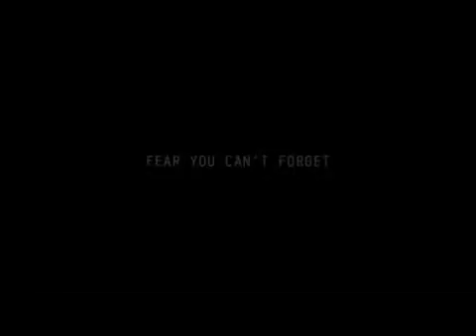Resident Evil 5 - LeakyBrain Composer